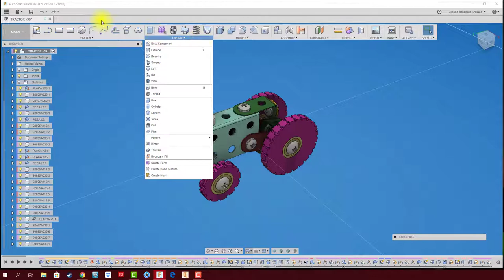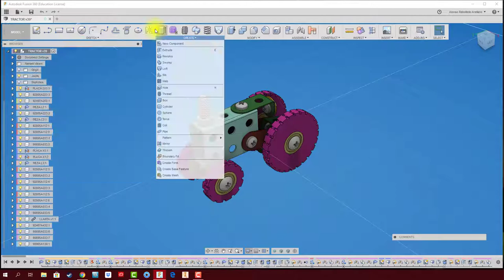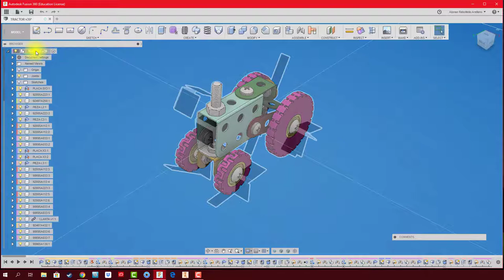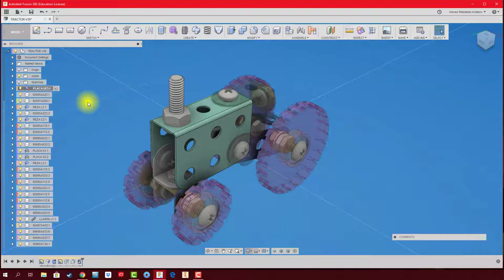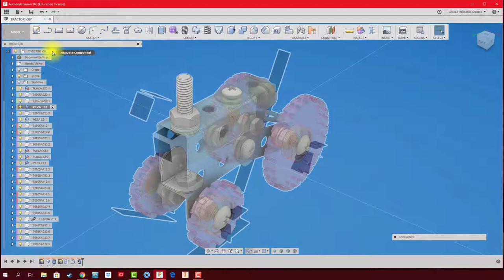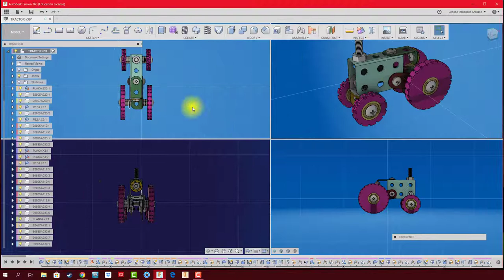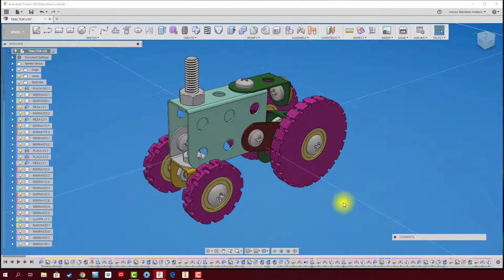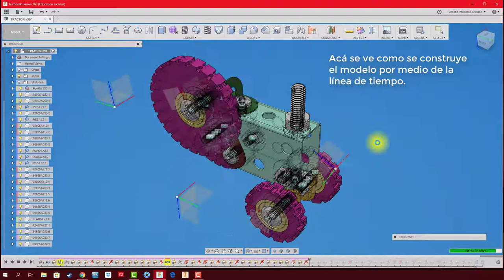FUSION 360 #1: INTERFAZ DE FUSION 360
El vídeo comunica los paneles o barras de herramientas; como se crean atajos de acceso directo a herramientas. Además de explicar en qué consiste el Browser y la Línea de Tiempo. Aspectos relacionados con el Viewcube y rotación del objeto sobre el espacio de trabajo.